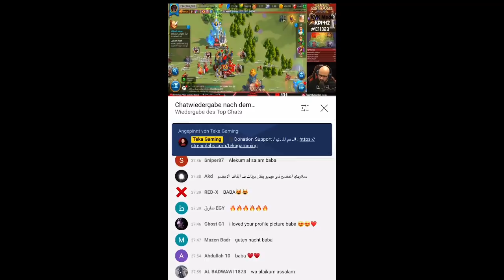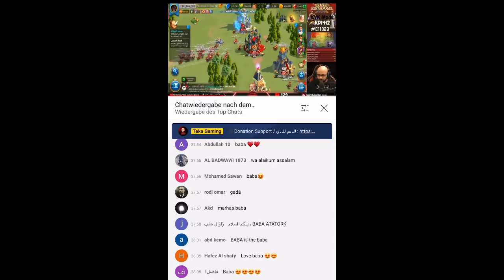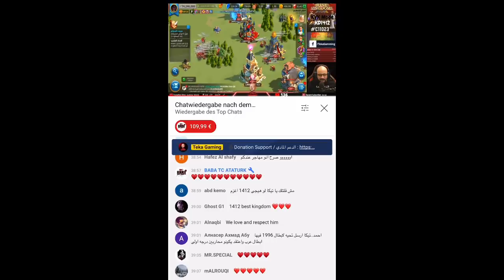BABA TC ATATURK - Rise of Kingdoms KVK 7 OV vs JWM. Baba will migrate to Ahmed Aziz & Teka K1412